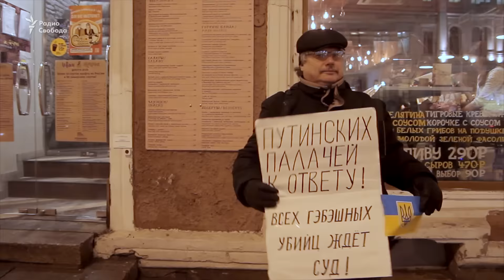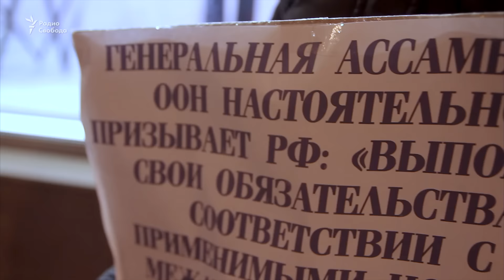"Стратегия-18" в Петербурге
В Санкт-Петербурге стартовала ежемесячная бессрочная акция в поддержку крымских татар